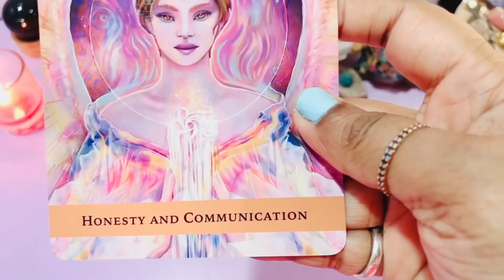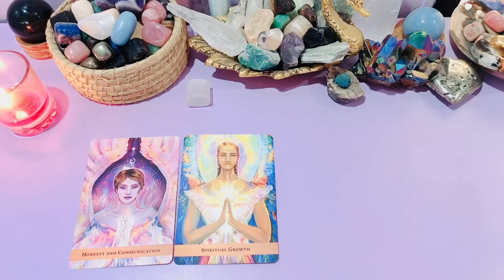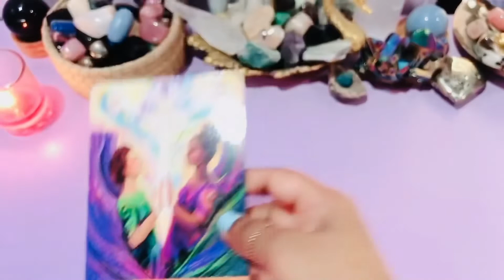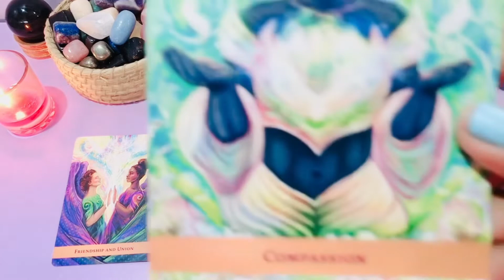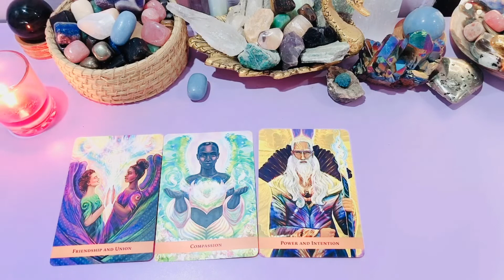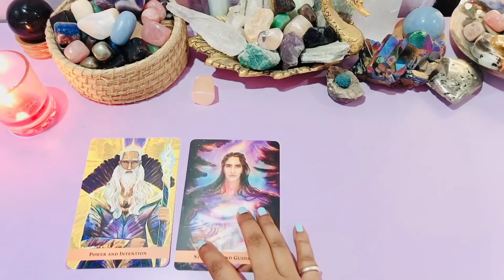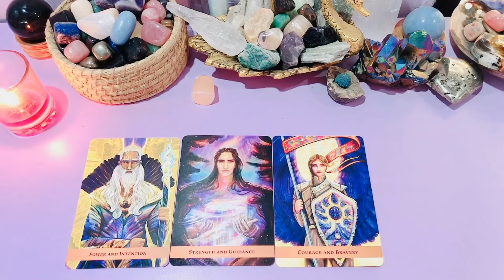🌟Weekly Reading🌟- 👼Angel Guidance👼 - 👼Angel Messages👼💖 💖💖⏳Timeless Reading⏳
Welcome to your weekly reading.

Time Stamps:
Intro: 00:00
Group 1: 01:05
Group 2: 04:00
Group 3: 07:29

I also post daily angel messages on Instagram.
My Instagram ID is anu.svetlana